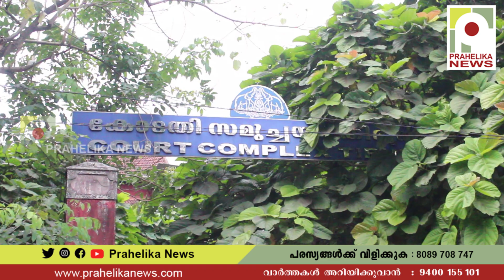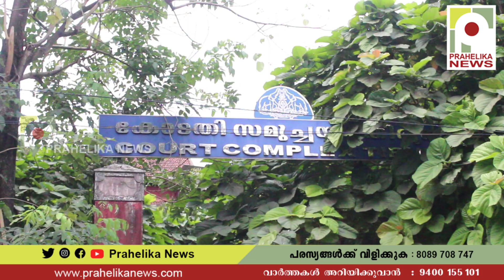പീഡനം ; ബായാർ തങ്ങൾക്കെതിരെ തിരൂർ കോടതിയിൽ പരാതി I bayar thangal I first wife case tirur court I